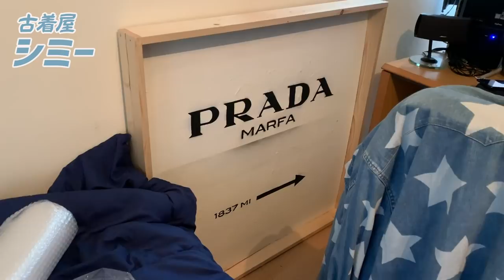画家の家に突撃してきた！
素敵な絵を描く先輩のおうちにお邪魔してきました。
最高にイカしてると思います。